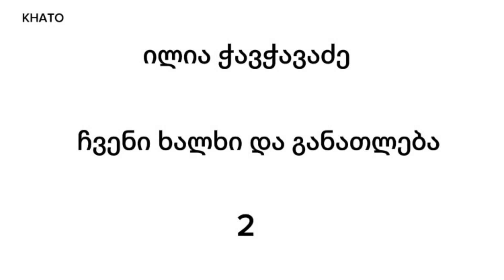ილია ჭავჭავაძე - ჩვენი ხალხი და განათლება 2